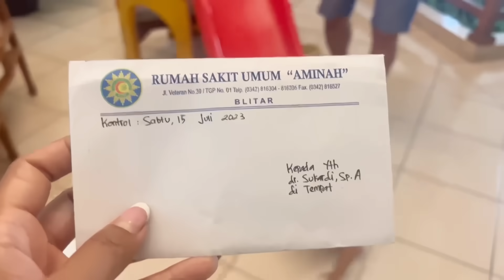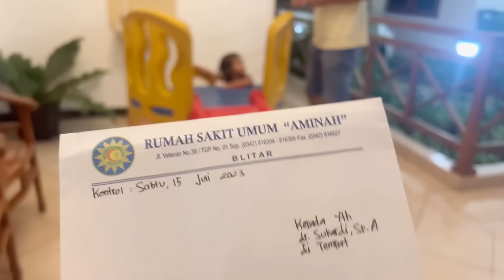SUAMI IKUT REWANG DI RUMAH SAUDARA SUNATAN ,10 JAM NGADUK JENANG